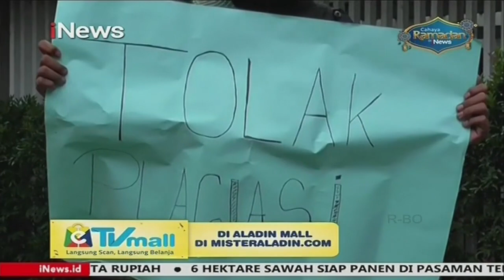Demo Tuntut Dugaan Plagiarisme Rektor UIN-SU Dibubarkan Satpol PP - iNews Sore 30/03